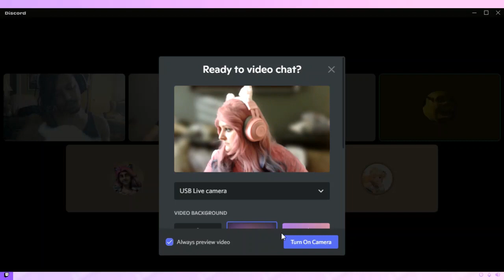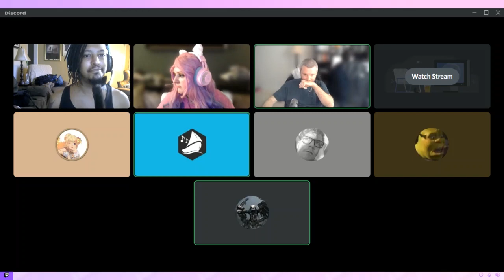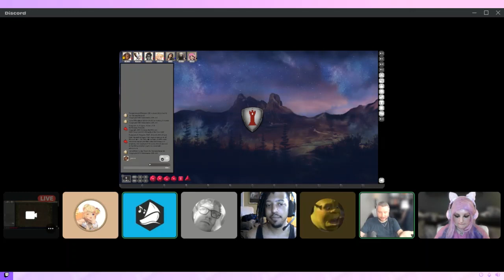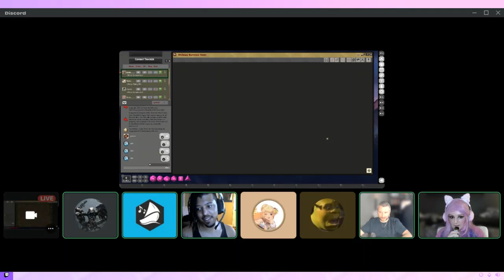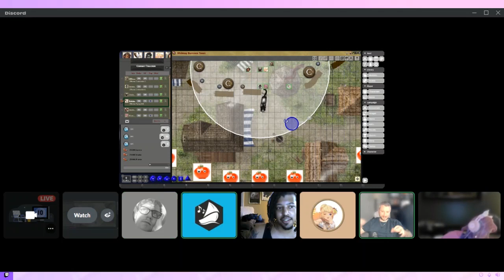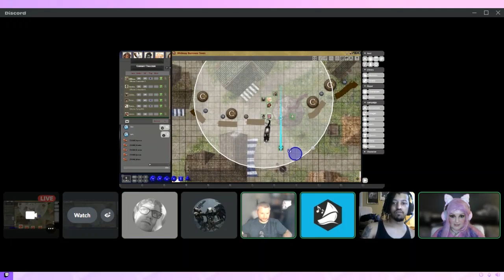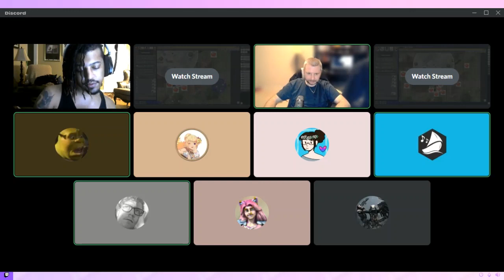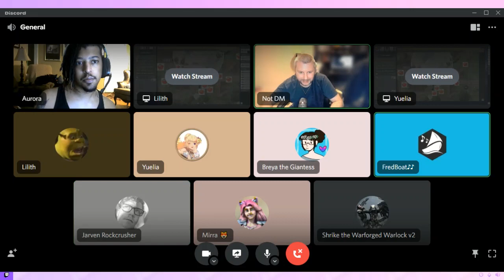D&D custom campaign: Echoes of Eternity Part 33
Dungeons and Dragons custom campaign: Echoes of Eternity
Part 33

Don't split the party... Yeah my bad... An Evil lettuce creature well.. Creature-ified nearby vegetables... Great...

Level: Three

Character, Race, Class, Player:
Aurora, Half-Orc, Fighter/Battle Master, Mitchell
Tahm Mayto, Human, Wizard/War Magic, Mitchell
Breya, Halfling, Barbarian, Kachina
Jarvin, Dwarf, Bard/College of Lore, James
Lilith, Human, Rogue/Swashbuckler, Pedi
Mirra, Spirit Touched, Paladin, Robyn
Shrike, Warforged, Warlock/The Fiend, Dave
Yuelia, Dwarf/Elf, Artificer/Alchemist, Mikey

Master of Games: Josh

Video Chat: Discord
Maps: Fantasy Grounds Ultimate
Original Stream: Twitch